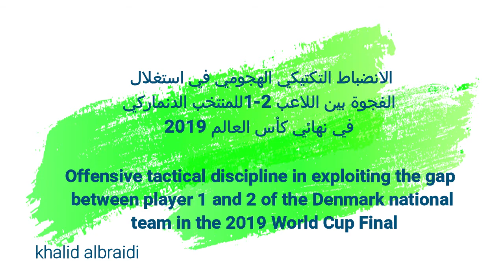Tactical discipline of the Danish national team-الانضباط التكتيكي الهجومي لمنتخب الدنمارك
الانضباط التكتيكي الهجومي في استغلال الفجوة بين اللاعب1-2 للمنتخب الدنماركي في نهائي كأس العالم 2019

  Offensive tactical discipline in exploiting the gap
between player 1 and 2 of the Denmark national
 team in the 2019 World Cup Final